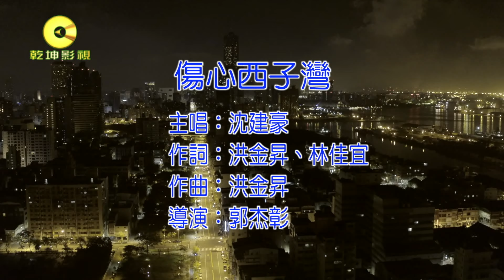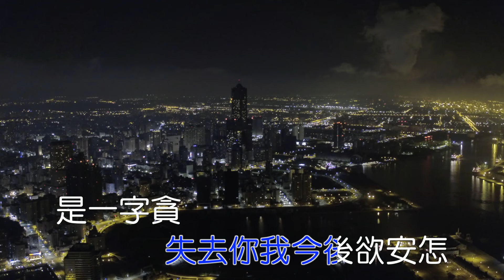沈建豪 - 傷心西子灣 【官方完整版MV版】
傷心西子灣

詞：洪金昇、林佳宜
曲：洪金昇
演唱：沈建豪

船在霧中靠無岸
月罩烏雲失光線
樹頂孤鳥也需要伴
失去你　我今後欲安怎

是一字貪
你的美人香
乎我捶心苦戀
奈何你一刀兩斷

癡情憨人
雨水洗頭鬃
傷心西子灣

收錄於2020年05月06日發行的【鴛鴦杯】中